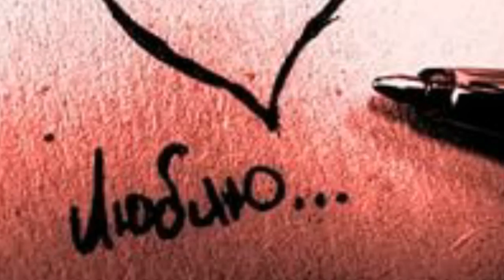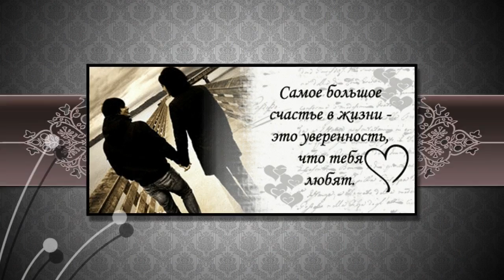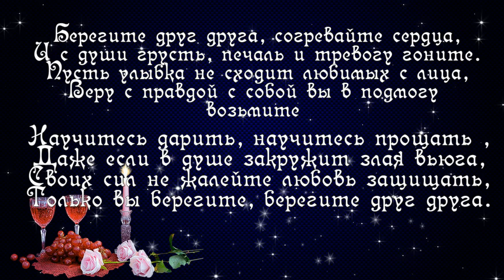Танюшка в контакте